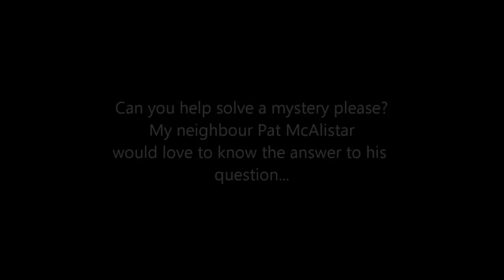Pat McAlistar mystery... Geoff Head Taken Suddenly 11th November 1999... Help solve this one!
Can anyone out there help my neighbour Pat McAlistair solve this mystery please? It could be someone on the eastern seaboard of the USA that has the answer??? Geoff Head 'Taken Suddenly' 11th November 1999 Do you know anything about this??? Part of a coffin (casket) with this on a plaque was washed up on the beach at Benvoy Annestown Waterford Ireland and found by Pat as he was walking his dog on the beach...